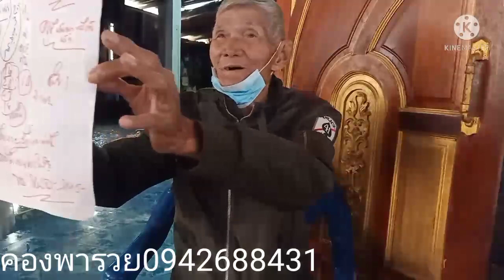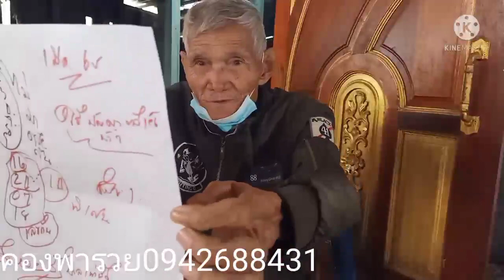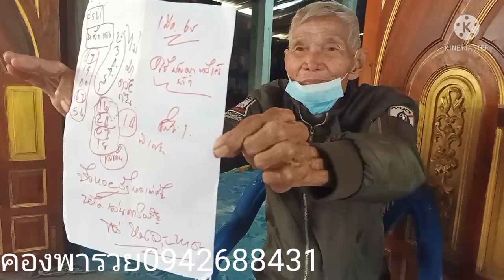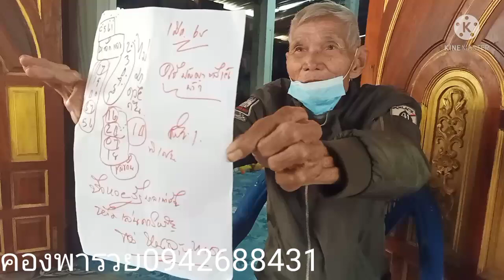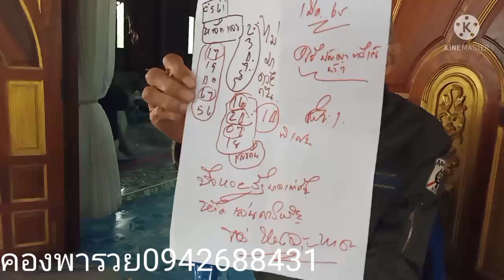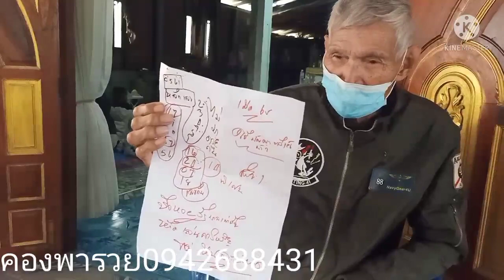ด่วนล่าสุด ตาทองสุข ล้าน%ปล่อยแล้วรีบจัดด่วนแตกบนล่างล้าน%%%1/3/65